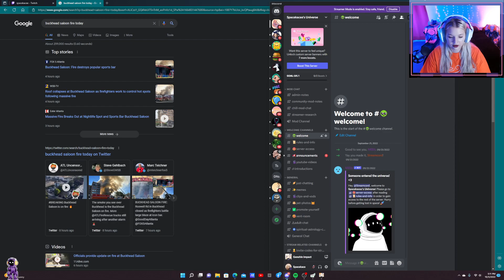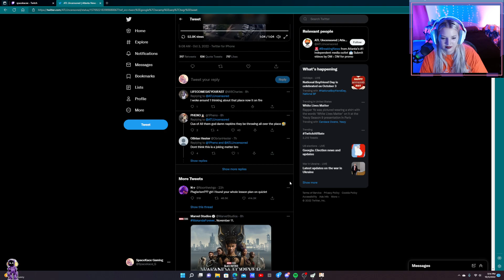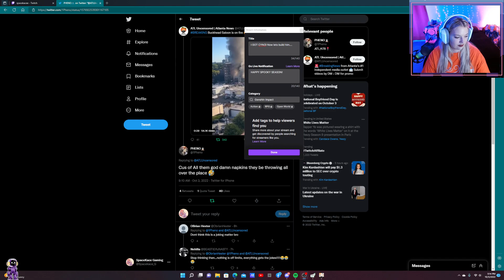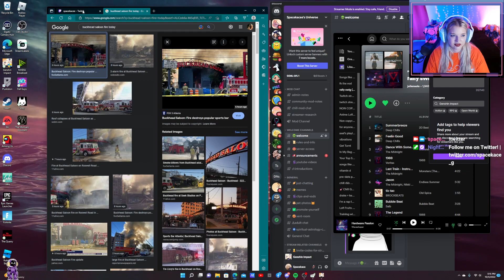BUCKHEAD SALOON BURNS DOWN! LIVE REACTION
Buckhead saloon- ATL burns down and i get notified during stream. Watch my real time reaction to it.